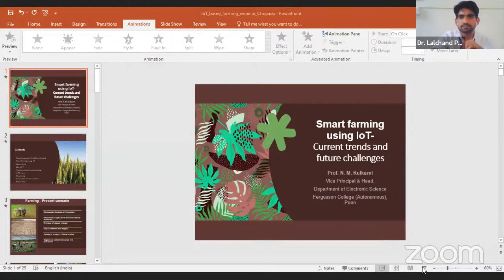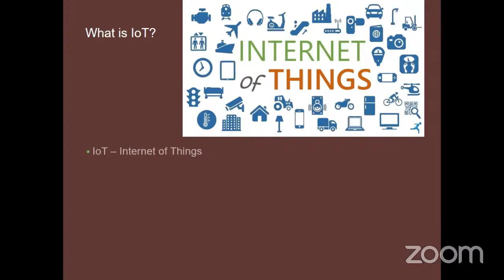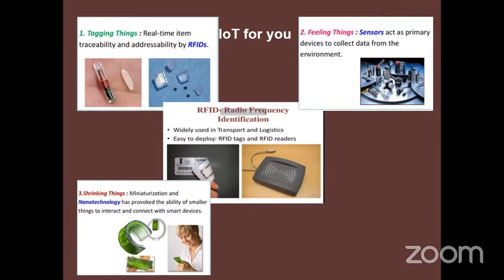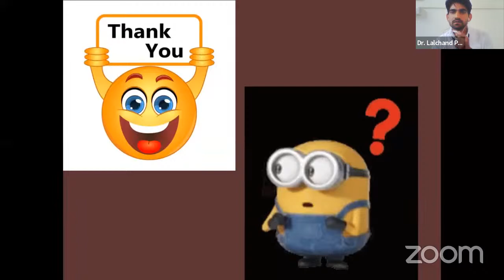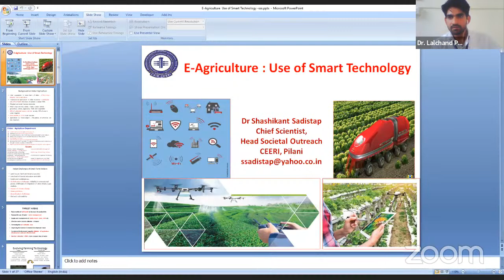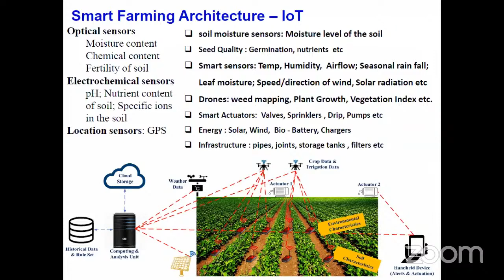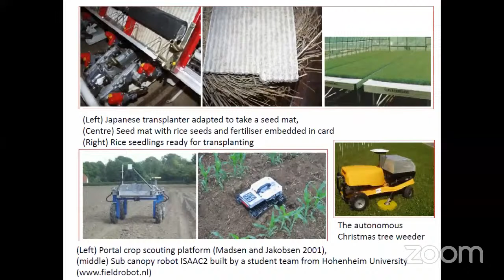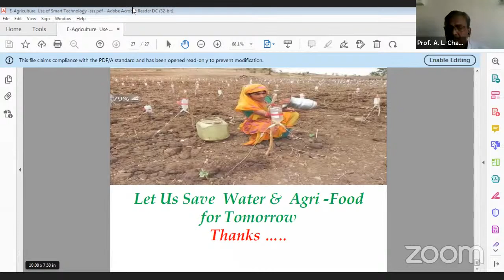Webinar on IoT Based Farming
Department of Electronics, MGSM's ASC College Chopda is organizing a one day webinar on  IoT Based Farming on 17th Feb 2022.